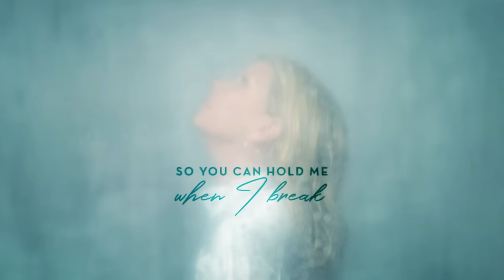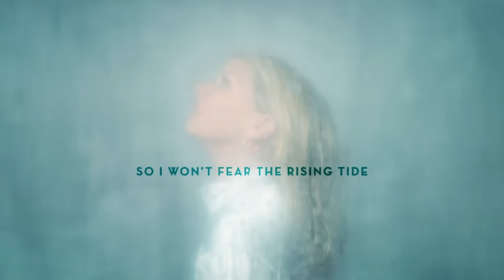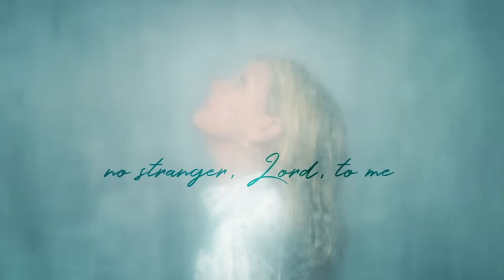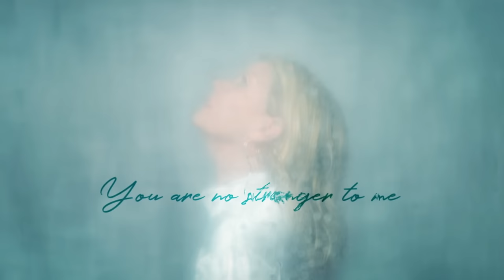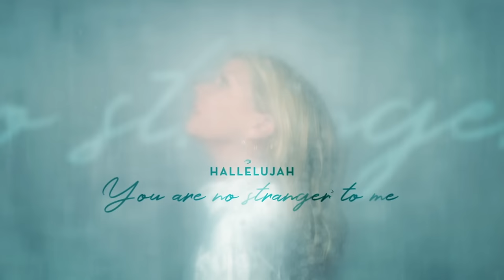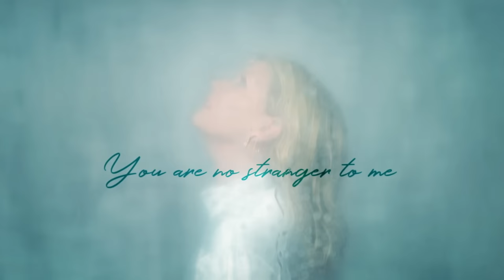Natalie Grant - No Stranger (Official Lyric Video)